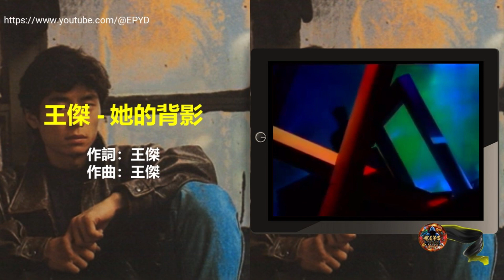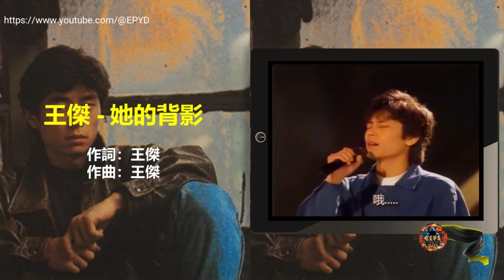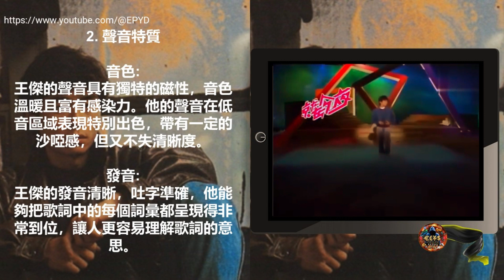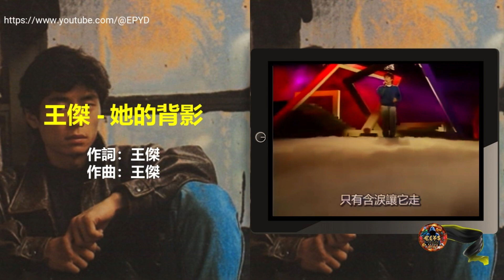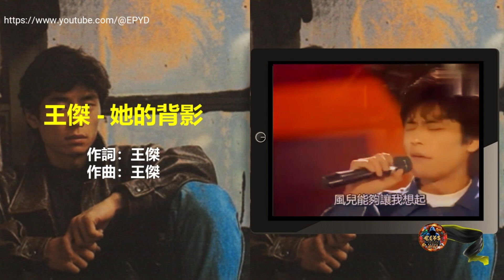经典回顾: 王傑 - 她的背影 (歌曲分析) [是否我真的一無所有專輯]